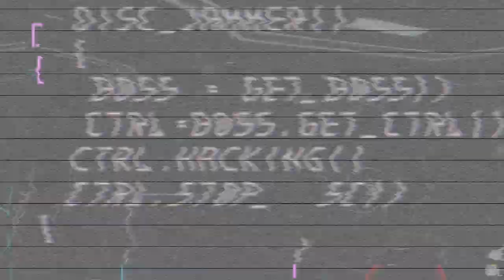KINGDOM HEARTS TIMELINE - Episode 116: Familiar Sights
So I've seen some people not totally agreeing with the way I'm switching between Sora and Riku, leading to some confusion when following the events of the worlds. I won't go too much into details to avoid spoilers for those who aren't familiar with this title, but keep in mind that it's not like Sora and Riku are visiting the same world, in the same realm, at the same time.
Sora is in a realm; Riku is in another. They do visit the same world, but the events happening to both of them are totally different. There are, indeed, a few exceptions where Sora's/Riku's actions do have an impact on the world visited by the other, which will be shown when the time comes.
But it's not like Sora must complete a world before Riku or vice versa to be consistent or anything. That's how the game (and the actual plot) needs to work.